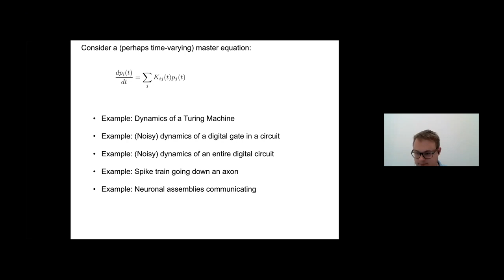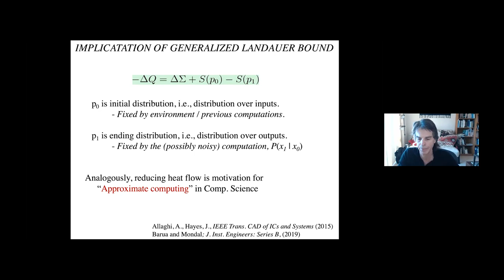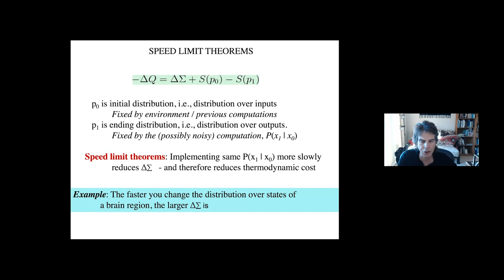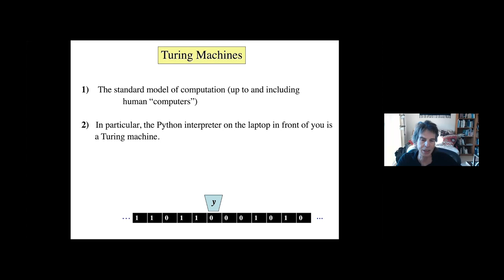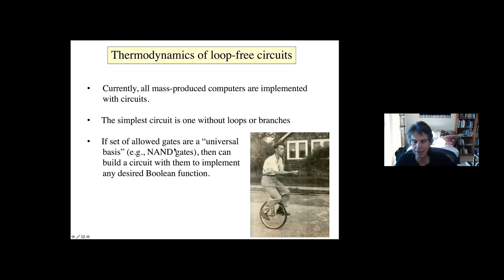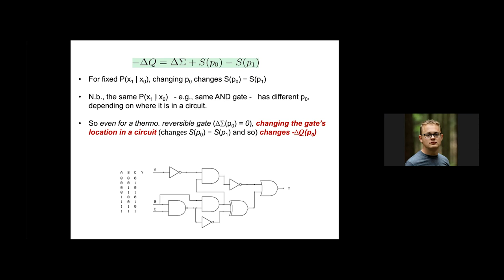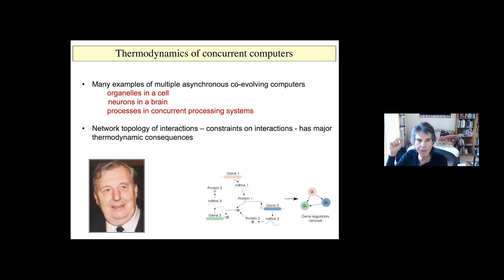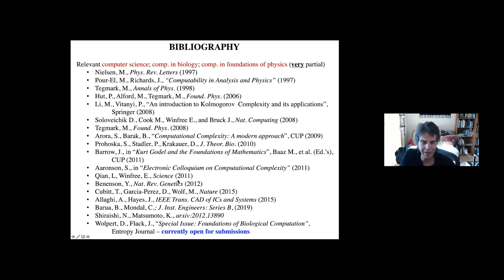Tutorial on Stochastic Thermodynamics: David Wolpert